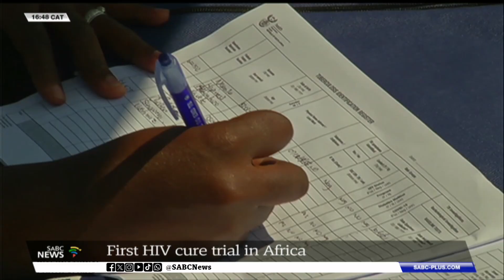First HIV cure trial in Africa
Scientists and researchers say it's even more important now for Africa to find a cure amidst the uncertainty in funding for HIV and Aids research.

This comes at the backdrop of the first HIV cure trial in Africa.

This has had promising results that could pave the way for more effective treatment.

The trial was presented at the 2025 Conference on Retroviruses and Opportunistic Infections (CROI) in San Francisco, in the United States.

It was led by Professor Thumbi Ndung'u and a team of scientists and researchers from the University of KwaZulu-Natal in partnership with Africa Health Research Institute and the Sub-Saharan African Network for TB/HIV Research Excellence.